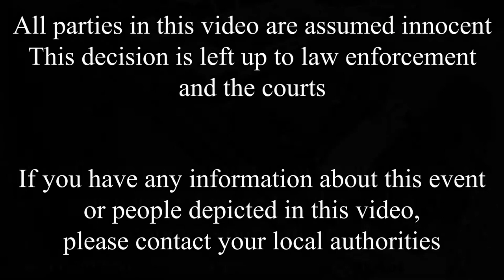1st Alarm Oklahoma City Video Surveillance - Caught In The Act 2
1st Alarm 1080p HD video surveillance equipment captured a vehicle-on-vehicle hit and run in the act. The clarity and quality of the video footage assisted the local authorities in identifying the vehicle license plate, the vehicle and the individual.
If you have any information about this individual or this event, contact your local authorities immediately.